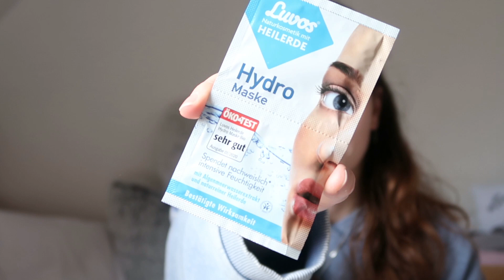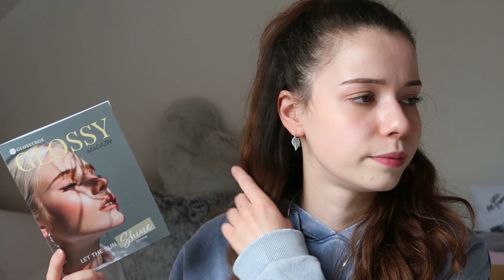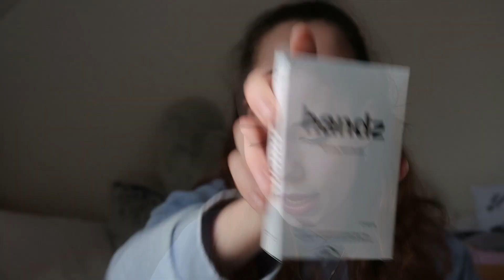GLOSSYBOX AUTUMN SALE // German Boxen | Unboxing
► Social Networks ◄

➥ Kamera : Canon Power Shot G7 X Mark II
➥ Stativ : Hama Star 61
➥ Schnittprogramm : Magix Video Deluxe Plus

xoxo,
Vany!